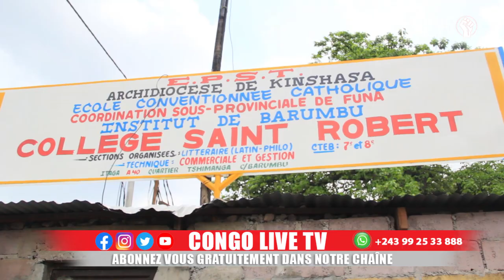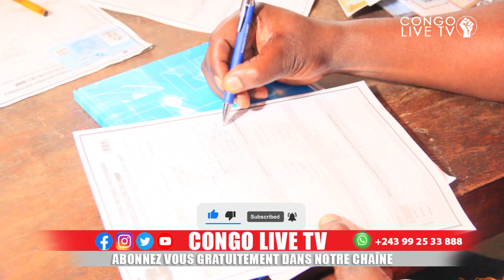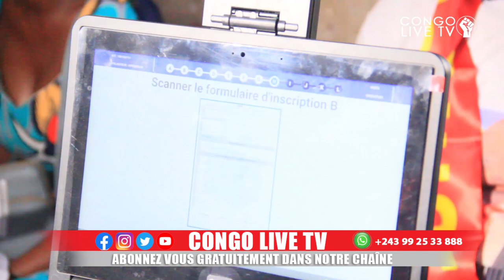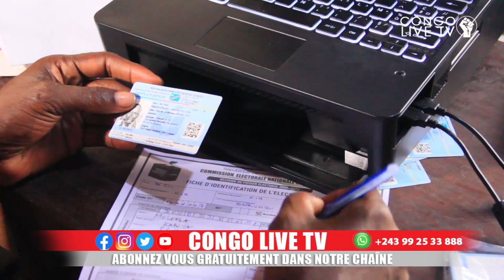🔴RDC : LES CONGOLAIS TRÈS DÉTERMINÉS À DONNER LE SECOND MANDAT AU CHEF DE L'ÉTAT FELIX TSHISEKEDI